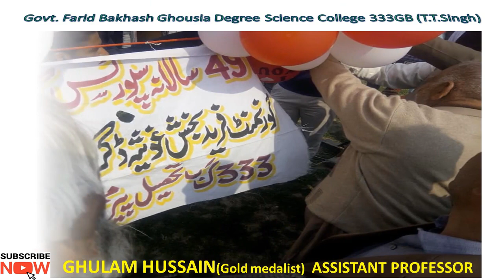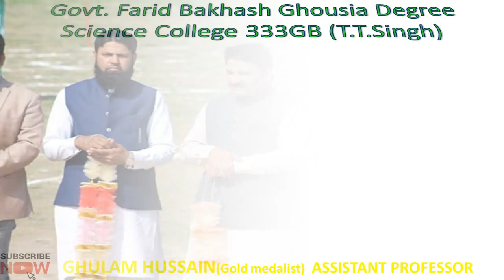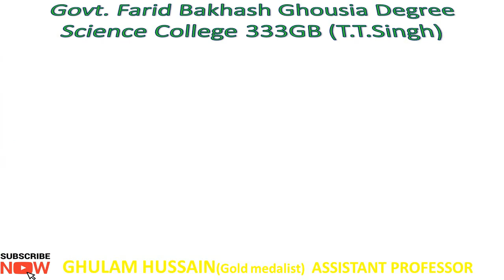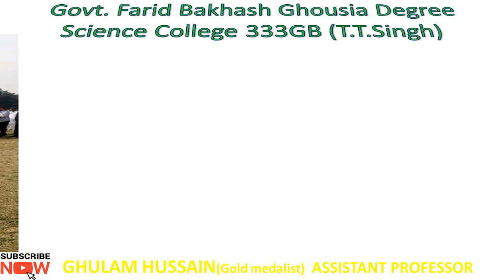Sports Memories of 333 College toba tek singh.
We will miss you every time